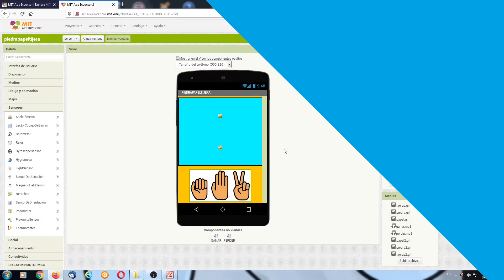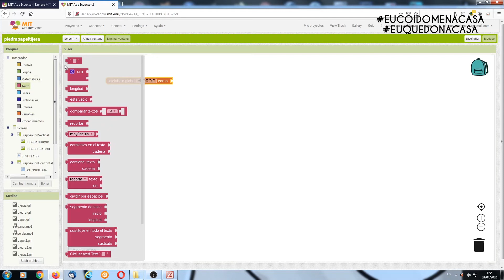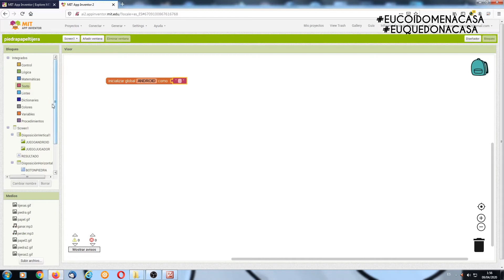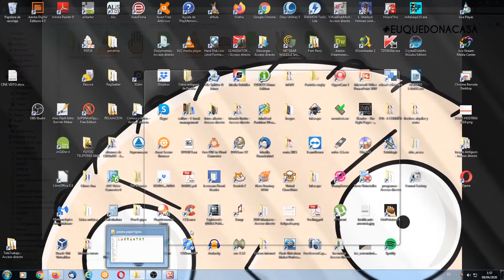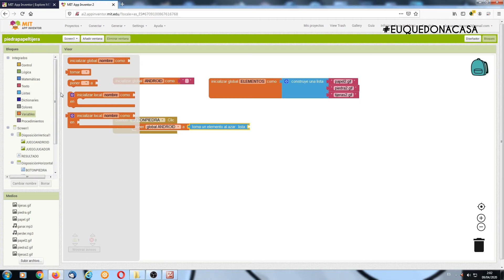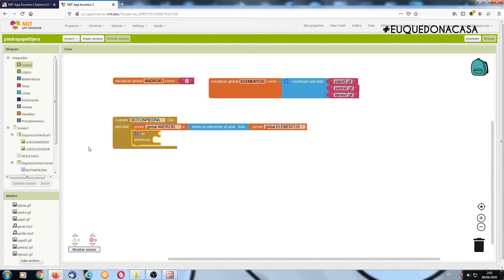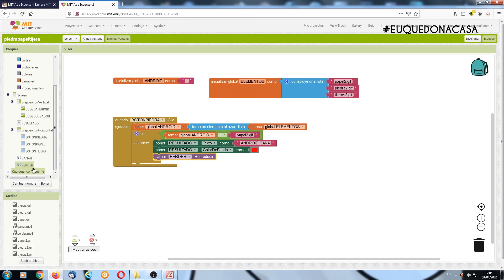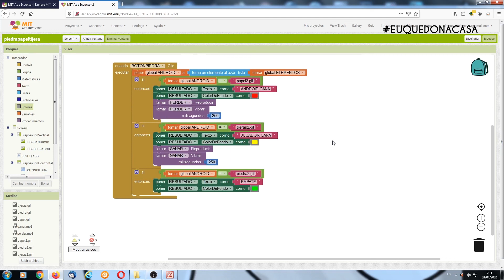Creación de app para smartphone - sesión 2.3 (INFANCIA)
Dende o programa de actividades socio culturais, de prevención e cooperación dos centros cívicos municipais da Coruña. O instrutor Alberto Lamas continúa a sesión de creación de app para smartphone 2.2